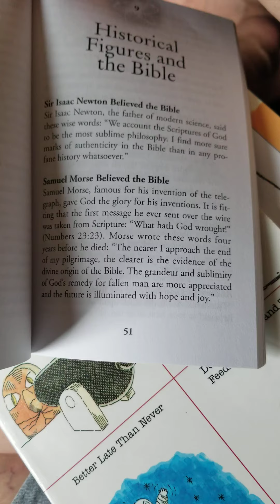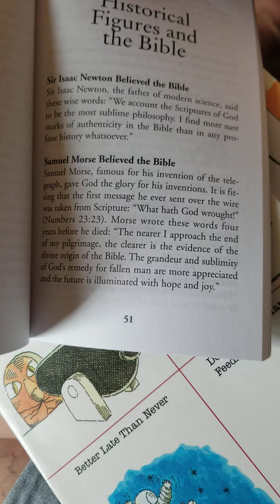Sir Isaac Newton and Samuel Morse believed the Bible.